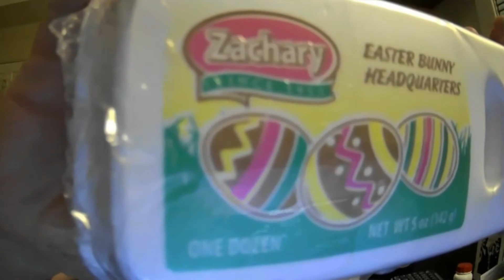Let's Talk DAVID DOBRIK & Zachary EASTER BUNNER HEADQUARTERS chocolate covered MARSHMALLOW EGG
food review of a dessert egg for easter time! also we talk about foolhardy dobby dobrik